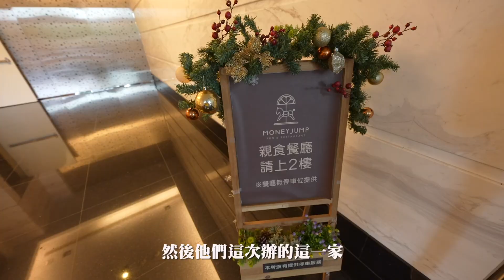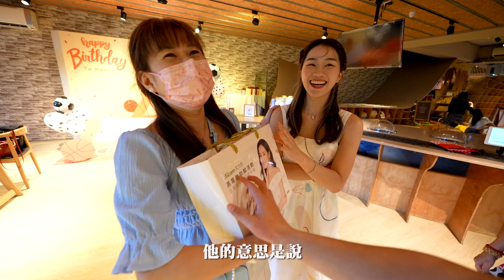用八萬塊做生日蛋糕，蘇珊34歲了｜彼得爸與蘇珊媽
蘇珊生日驚喜的影片來拉
目前快一個月了
他還捨不得把錢拿下來
看來這招變相存錢蠻成功的？🤣

拍攝工具⬇︎
相機： Sony A7S3
麥克風：RODE video mic pro
空拍機：dji mini2
剪輯工具⬇︎
final cut pro